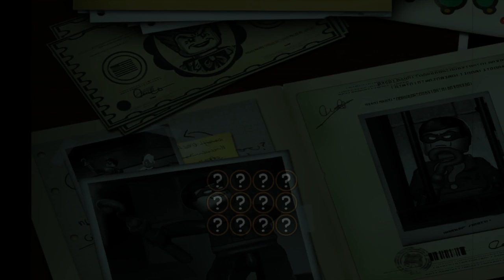Daddy Daughter Gamer - Let's Play Lego Batman - Part 2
This is part two of our Lego Batman Lets play.

Do you have something to send us?

Daddy Daughter Gamer
C/O Daniel Nelms